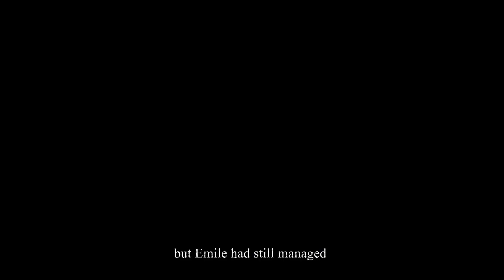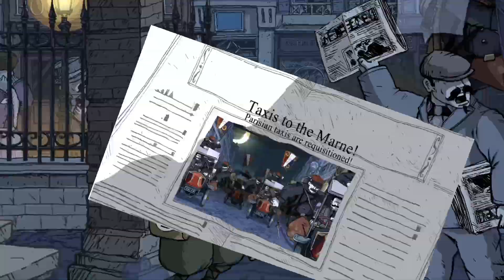Valiant Hearts|TGW P2: Trench Shells